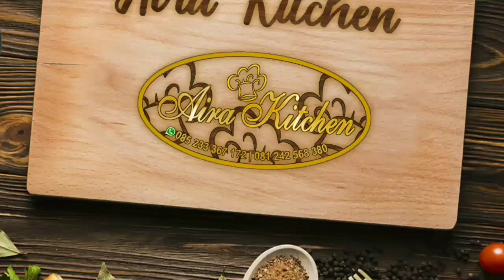ROLL CAKE MATCHA CREAM KEJU """ ide usaha terlaris """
Assalamualaikum
Hallo semua selalu stay tune di Chanel Youtube Aira kitchen...Kali ini share membuat roll cake ide usaha dirumah yaitu roll cake matcha...Yang laris banget
Langsung simak video dan resepx yach...

Bahan
6 butir telur
1sdt cake emulsi
100gr gula
110gr terigu
1/2sdt bubuk matcha
1sdm susu
1sdm maizena
120gr butter
1sdt pasta pandan

Wassalamualikum wr wb bye bye sahabat kitchen